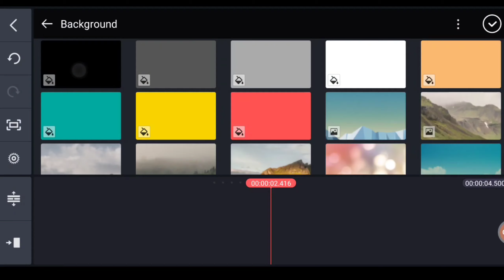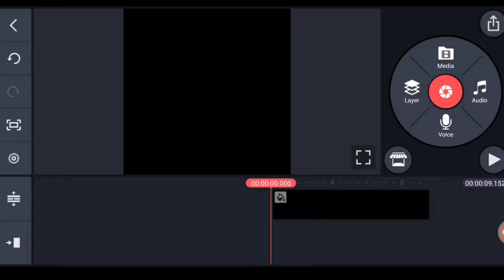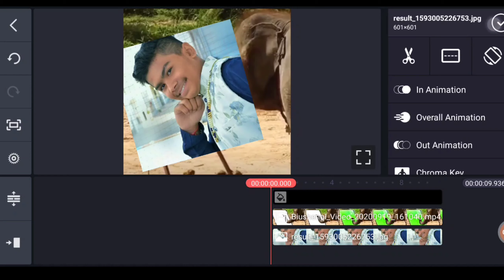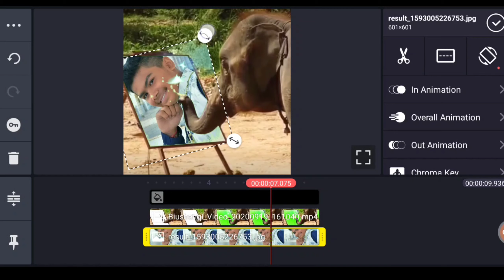How To Make Elephant Painting Video VFX | To Kese Ap Elephant Painting Video Banaye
Hi Friend's

To Kese ap sab log me ummid karta hu ki ap sab log thik ho |

about this video :

to friend's es video me apko me batane vala hu ki kese ap VFX video banaye jisme elephant painting video he to plz es video ko last tak dekhe |

ok Friend's